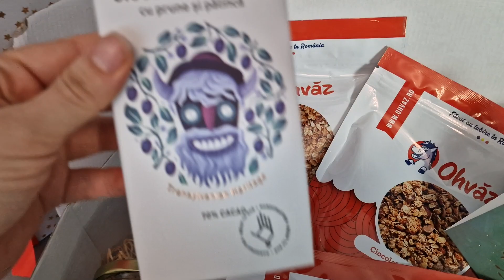Cutie Cadou Mare: Pentru Sarbatori Fericite!